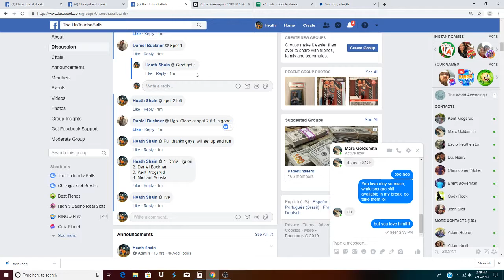Twins in bowman hobby #4